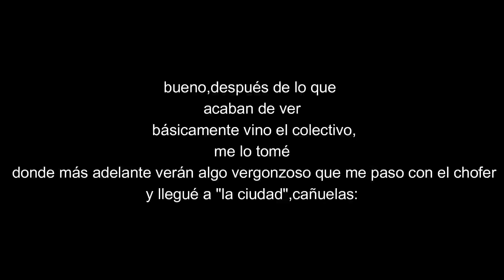PROBANDO EMPANADAS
despues de esto me descompuse pero valio la pena